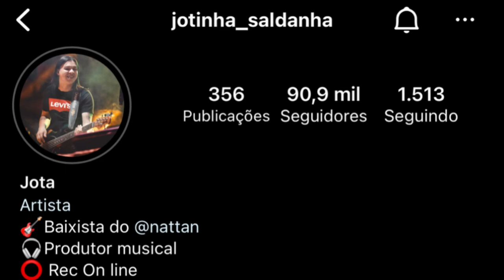JOTINHA BASS Baixista do Nattan ( Natanzinho) | Forró No Baixo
⚠️Atenção⚠️: Bass não é apenas um sentimento. É um estilo de vida.

✅ Interesses: Somos um canal de estilo de vida pioneira que lança os vídeos de música de contra baixo com o ritmo forró mais inovadores com diferentes baixistas sendo conhecidos ou desconhecido publicamente.